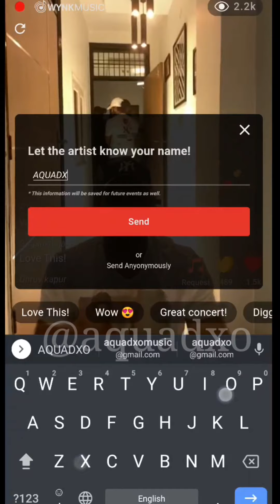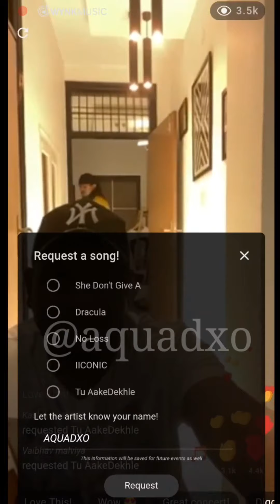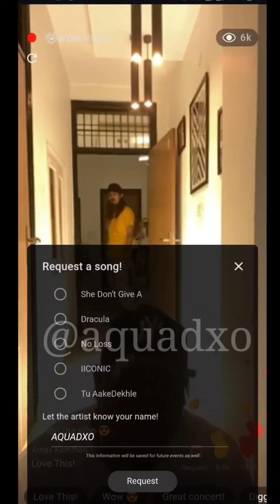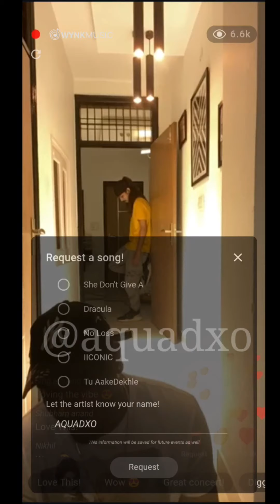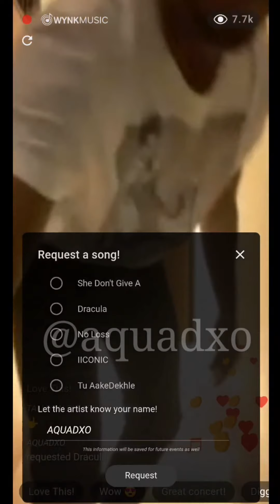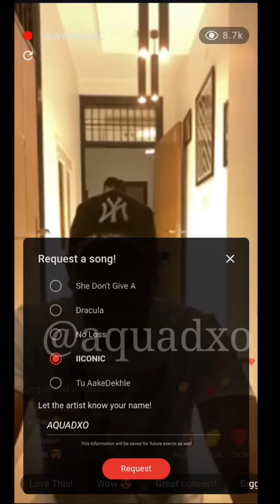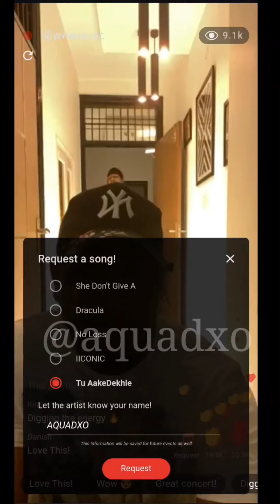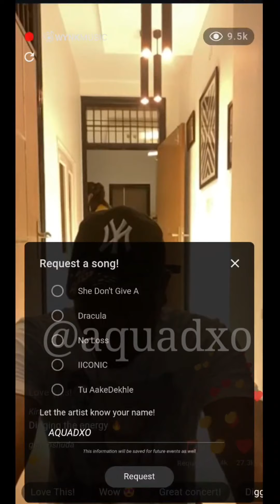KING - FULL LIVE CONCERT - WYNKMUSIC APP | THE CARNIVAL LIVE PERFORMANCE | LATEST KINGSCLAN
THIS IS FULL LIVE CONCERT OF KING WITH CREW
SORRY FOR INTERNET LAGS and Spelling Mistake Lol.
STILL YOU CAN FEEL THE VIBE WE ENJOYED

KINGROCCO King rocco live, kingrocco, king live concert, king rocco live hd concert, kingsclan, king the carnival, album carnival songs, latest punjabi songs 2020, wynkmusicapp, wynkconcert, vilen, king live wynk music app concert, full hd concert king live